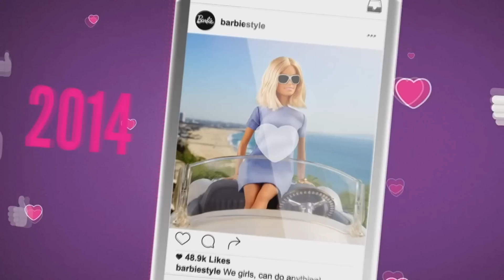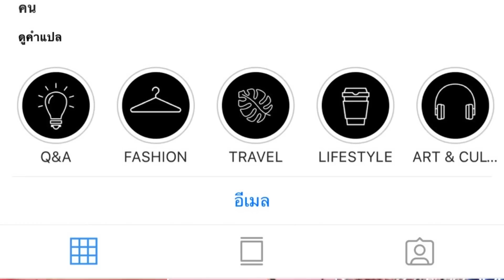บาร์บี้ร่วมงานเดินพรมแดง !!!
เราจะมีการแกะกล่องริวิว บาร์บี้, บลายธ์, La Dee Da, Monster High, Ever After High Set ต่างๆ รวมถึงทำละคร มาให้รับชมกัน อีกเรื่อยๆจ้า